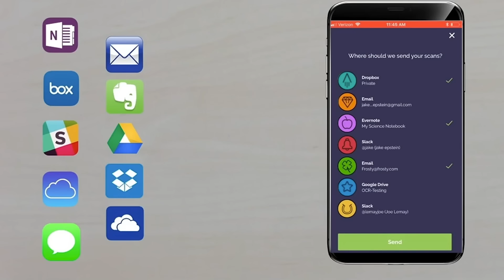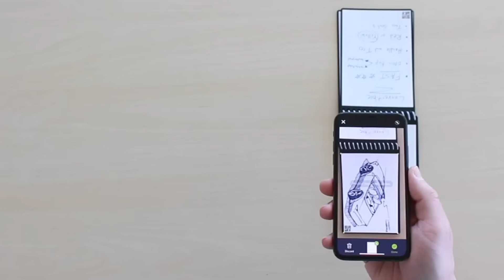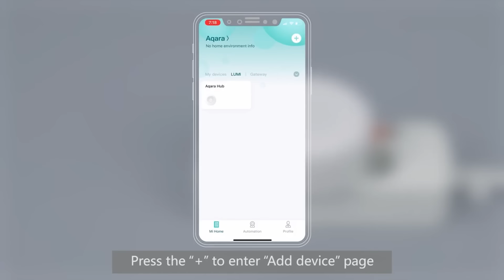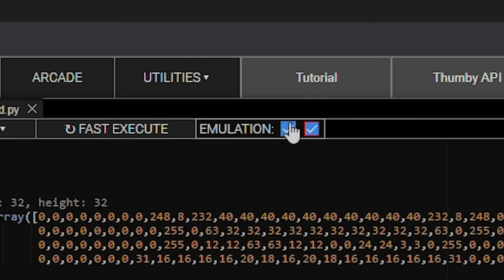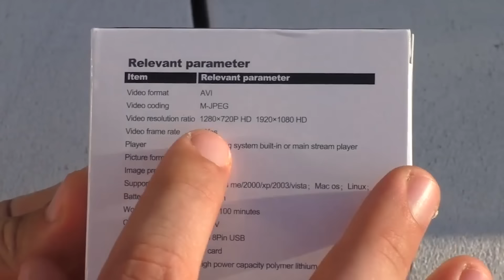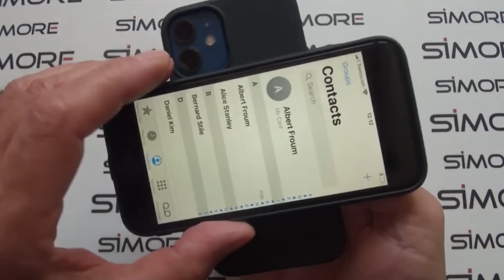14 COOLE MINI-GADGETS, DIE MAN AUF AMAZON KAUFEN KANN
1) Hollyland Lark M1 (Preview)

2) Epichao 2pcs Axe Shape Mini Pocket Knife (Preview)

6) Rocketbook

7) TRUE TelePen

8) CRKT 6 Bit Driver Set

12) Screwpop ToolKey

00:00 - Hollyland Lark M1
01:09 - Rocketbook
02:19 - Snore Circle
03:06 - Safety Nailer Framer
03:43 - Screwpop ToolKey
04:18 - TRUE TelePen
05:01 - Aqara Cube
05:55 - Thumby
06:46 - SQ8 Mini DV
07:30 - CRKT 6 Bit Driver Set
08:10 - CELLSNAPP!
08:54 - Spark Catch
09:46 - Epichao 2pcs Axe Shape Mini Pocket Knife
10:27 - Messer als Schlüsselbund